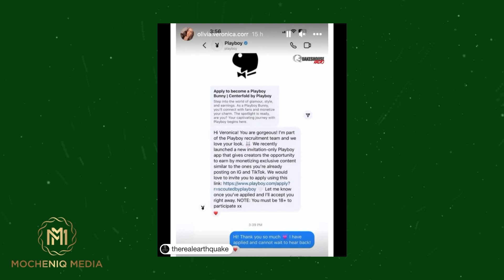Drake Tour Antics